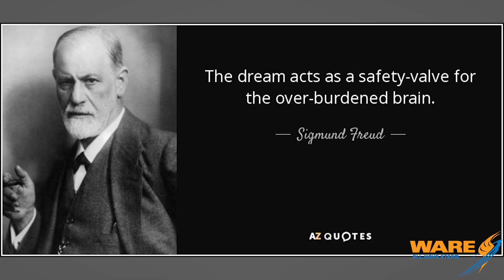What are Safety Relief Valves & How do They Work? - Steam Culture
Today on Steam Culture, Brent talks about Safety Relief Valves and specifically ones that go on Steam Boilers. The phrase "relief valves" get used in many ways such as in the news but do you actually know what one is? Watch as Brent goes through some history and how they work today on Steam Culture.

We offer nationwide boiler rental. Get a quote within an hour!

Steam Pressure Relief Valves
Safety Relief Valves
Over Pressure Protection
Steam Education